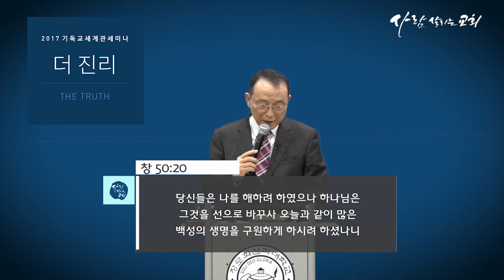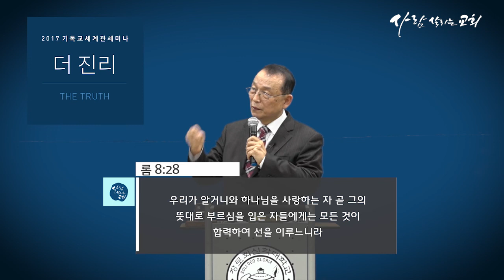더 진리 - "하나님의 선하신 창조와 세계의 비극"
2017 기독교 세계관 세미나 - 더 진리
제3강 - 하나님의 선하신 창조와 세계의 비극
말씀: 엡 1:3~12
강사: 김명용 박사

1. 일시 : 11월 18일 (토)
2. 시간 : 오전 9시 30분~ 오후 2시30분
3. 장소 : 장로회 신학대학교 소양 주기철기념관 310호(소강당)